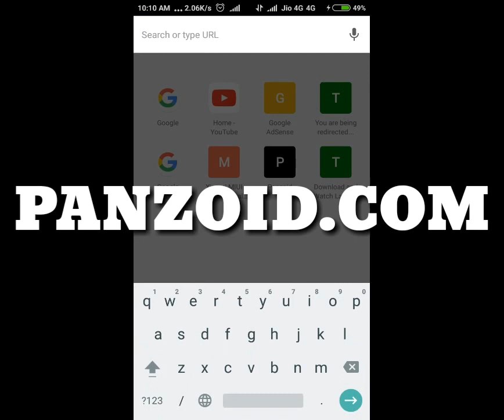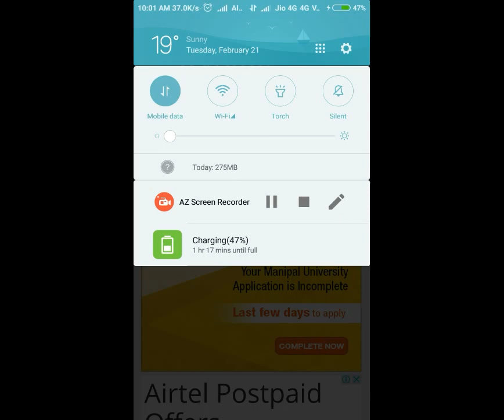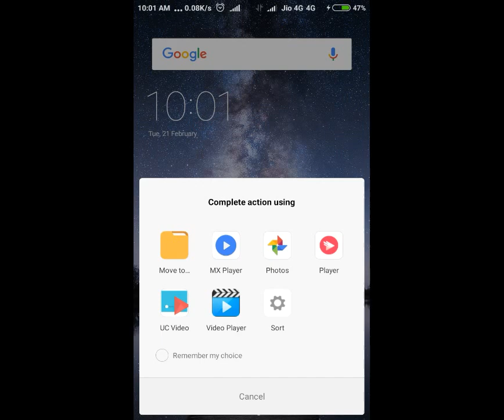Making of 3D intro free 2017!!How to make a intro || Tamilgamesandtech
How to make a 3D intro using panzoid.com